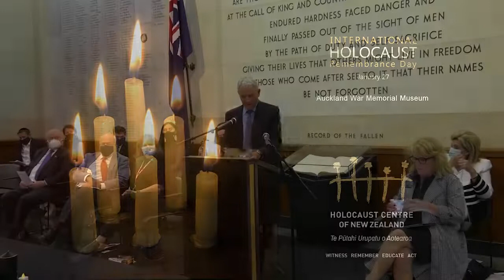His Worship Phil Goff, Mayor of Auckland. International Holocaust Remembrance Day, Auckland, NZ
Mayor Phil Goff speaking at the Auckland War Memorial Museum commemoration for International Holocaust Remembrance Day. This year's theme was' resistance'.